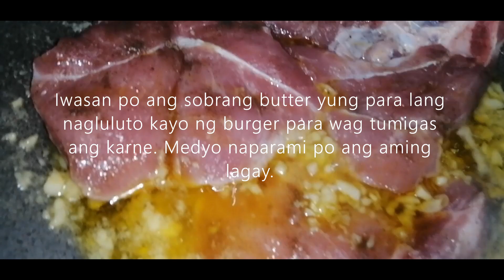Pork Steak ng Mahihirap, Try nyo na!/PahiritTVv20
Ingredients Used for Pork Steak: @pahiritTV